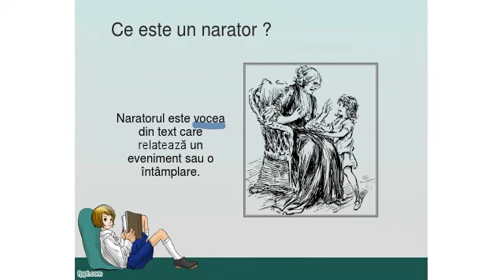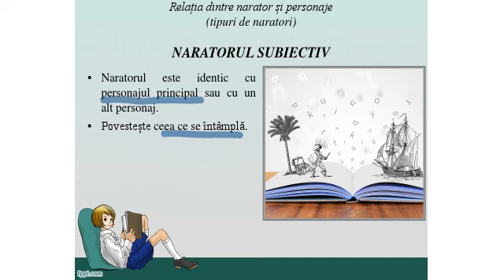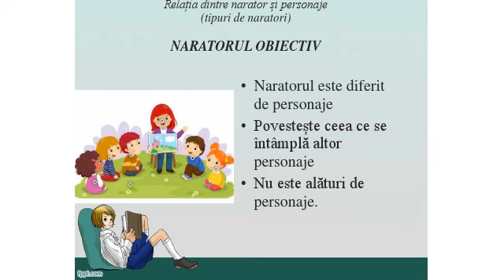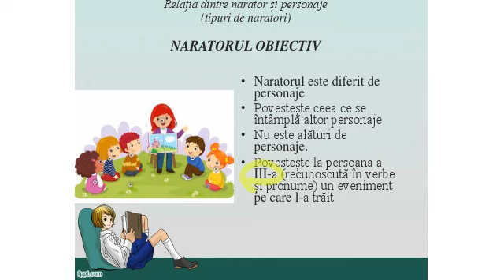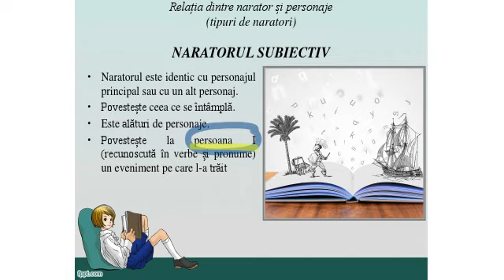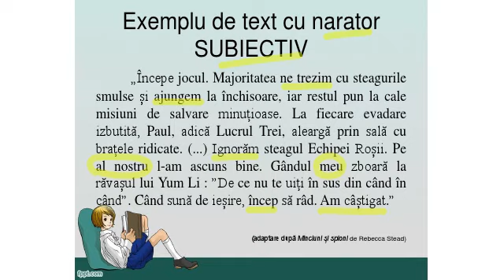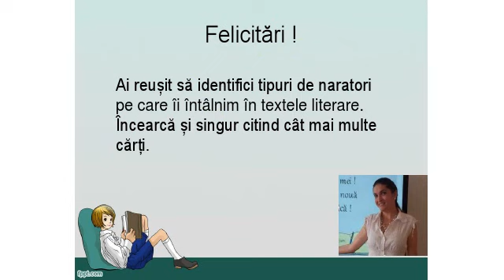Tipuri de narator - II